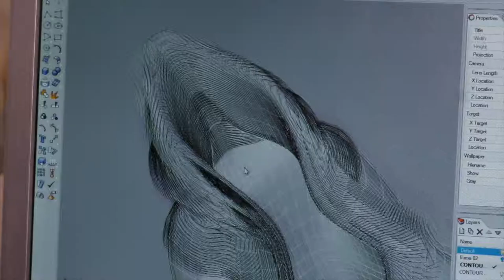One to watch - Jorge Ayala France 151112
Cette vidéo traite de One to watch - Jorge Ayala France 151112